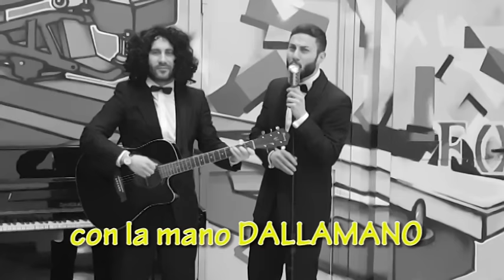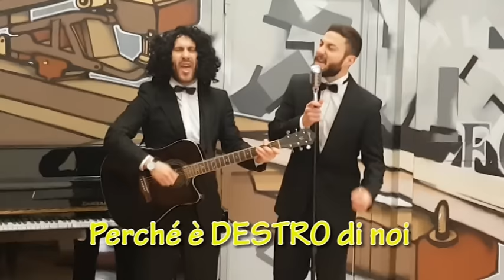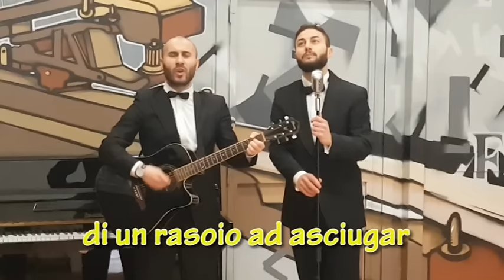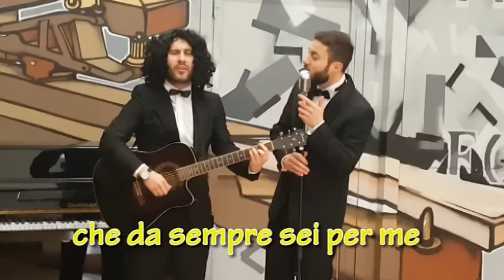Vorrei incontrarti Centofanti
TESTI MUSICA E VOCI: Alessandro e Sabatino Catoggio
RIPRESE E MONTAGGIO: Gurimedia

SI RINGRAZIANO:
Prosac Alwaysmile per i papillon
Jam Music School per l'ospitalità

Testo:
ZOLA COLOMBA DUNCAN ZOLA
Fatti mandare da LAMANNA a prendere il LATTE LATH devo dirti qualche SOSA che RIVALTA noi due. Ti ho MISTA SHEARER dalla scuola, insieme a NICASTRO con la mano DALLAMANO passeggiava CONTEH... Tu BIGLIA FRANCIOSO che sono VELOSO e se lo rivedo gli spaccherò il SUSO.
Non ho KEITÀ non ho KEITÀ per AMARTEY non ho KEITÀ
E BERTRAND filava E filava LALLANA
Gente di MAHREZ che se ne EVRA Dove gli PANE dove DONSAH. '
Si può TARE GIROUD Perché è DESTRO di noi Si può TARE GIROUD MPENZA TESSER e RUI WOME PANE MONZON LOLLO HYSAY BIANCHI Tu MA ERIBERTO si può TARE GIROUD.
PETAGNA Sì PETAGNA No la terra dei FLACHI
Vorrei incontrarti CENTOFANTI tu MPENZA EDMUNDO CENTOFANTI incontrerò i tuoi BROCCHI NERI tra milioni BROCCHI NERI saran MELLI più di VIERI
 In BILICA Tra ANSALDI e SERVIDEI TONETTO da un’insensata voglia di DI LIVIO E MESTO qui sul FIGO di un rasoio ad asciugar PAROLO POGGI ho SESA E mai THERAU SCHURRLE….. SCHURRLE… SHURRLE...
ANGELO prenditi MIURA di FREY FREY DONSAH vedere ABIDAL Di quello che EKDAL e O'NEILL LEMINA che è DUARTE di lei che è DUARTE di me
Mentre il GONDO cade a TERZI io compongo nuovi FAZZI e DESIDERI che appartengono a KANTE che da sempre sei per me+ L’ESSIEN SANE.